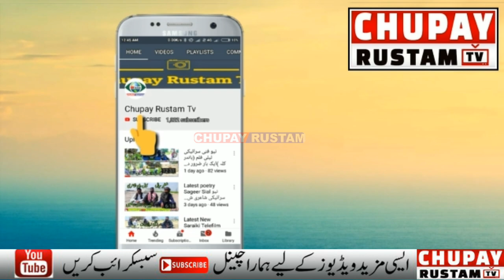New Saraiki Songs and Funny Video , Village Life in Pakistan ll Chupay Rustam TV HD